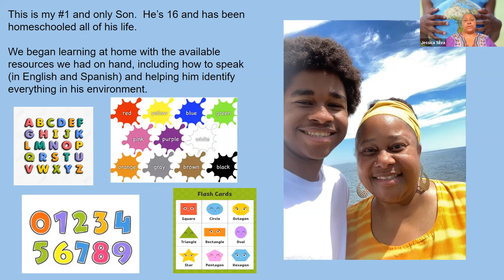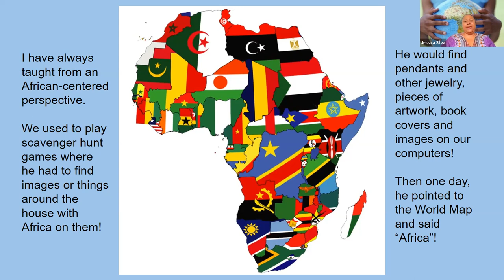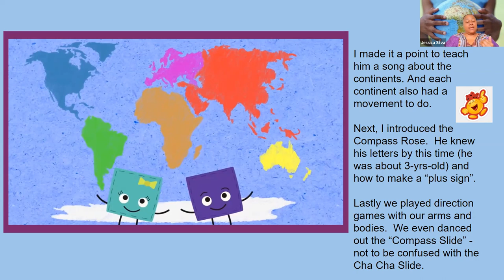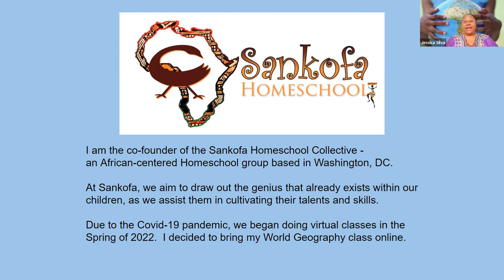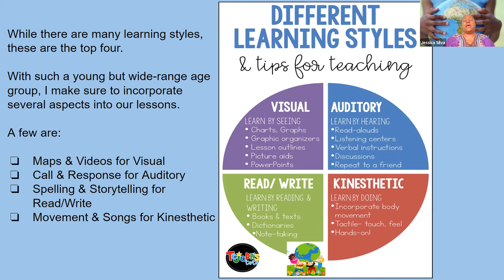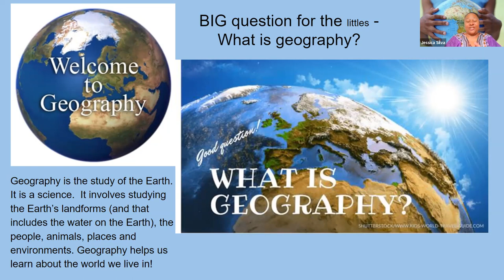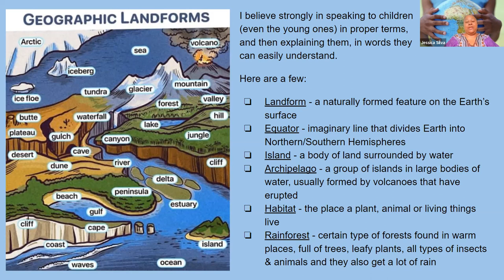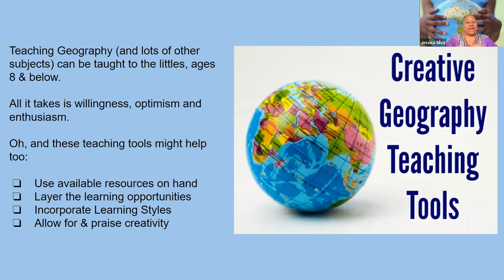GMT20221028 164954 Recording 1920x1080